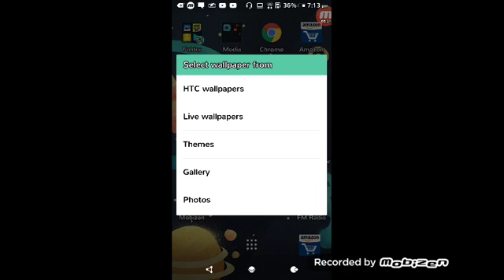My first match